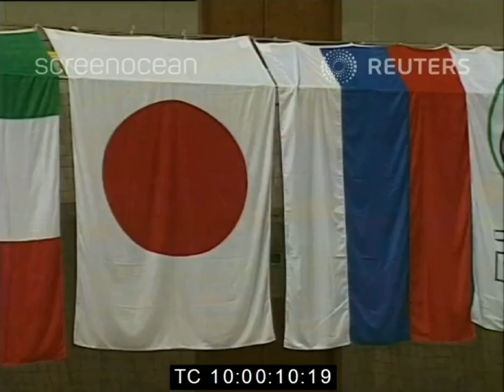(Second Game) Russia vs Japan 1994 Anthem of Russia and Japan [Short] 22.05.1994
22 May 1994

0:00 Start
0:05 Japanese Anthem
0:22 Russian Anthem